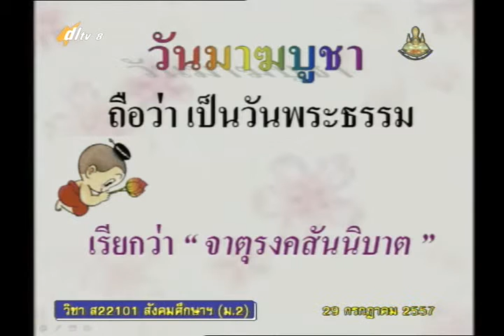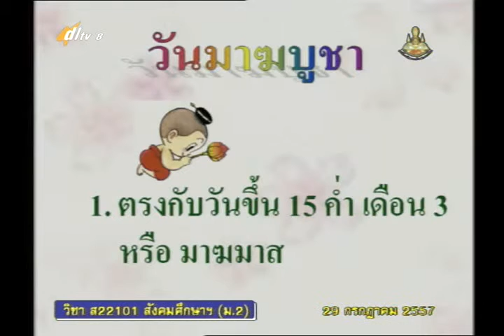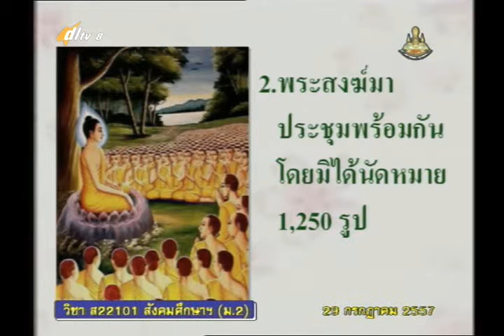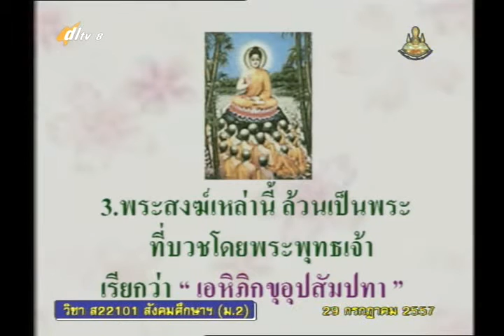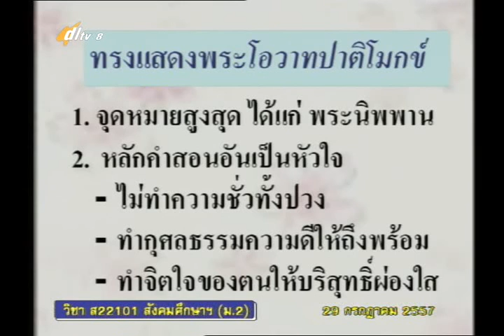039B+02 8290757+ส+วันสำคัญทางพระพุทธศาสนา+socm2+dl57t1